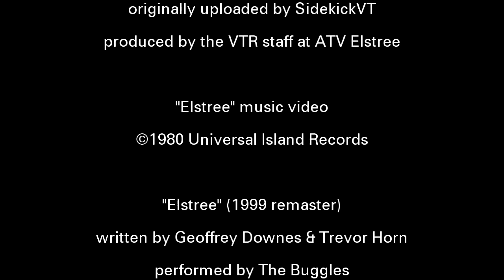Elstree Promo (Mock-up, mash-up, whatever-you-want-to-call-it-up)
Just thought I'd knock something together quickly, a mishmash of the music video of "Elstree" by The Buggles with ATV's final Christmas Tape.

The ATV Elstree Christmas Tape was uploaded by SidekickVT, who has also uploaded other Christmas Tapes made by Central Independent Television, which can be seen on this channel

The ATV Zoom 2 ident at the front is a recreation by Dave Jeffery (sorry I misspelt your name in the video Dave). I heartily recommend visiting his channel to see his high quality mocks and recreations

And "Elstree" itself is a very underrated song. Shame it didn't get higher than number 55... Anyway, the music video was uploaded originally by EYTPS, and you can see it in its orginal 1981 form

Still, it whiled away a Sunday morning... :o)

[Sadly this video is blocked in Germany for music copyright reasons. Sorry about that.]